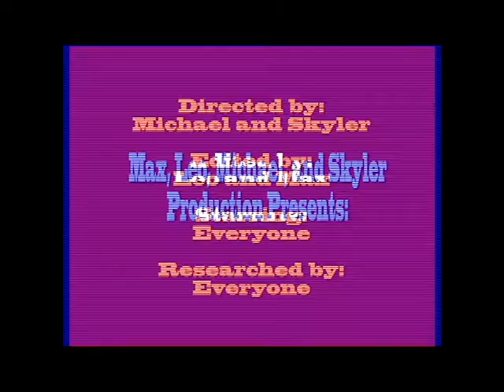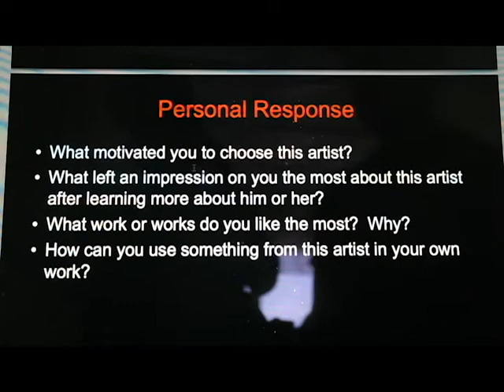Dog photographer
The epic journey to discover the true secrets behind William Wegman and his loathing admiration for dogs.